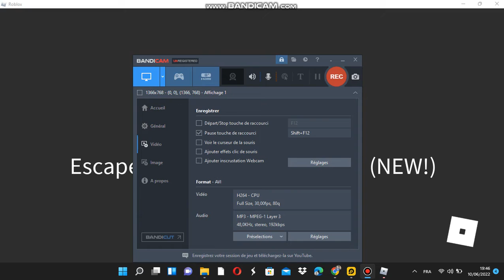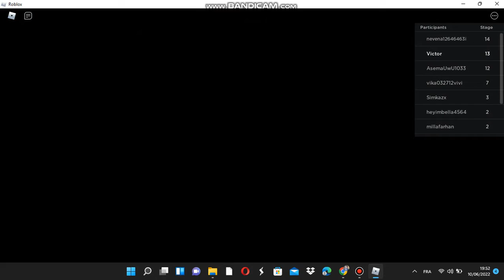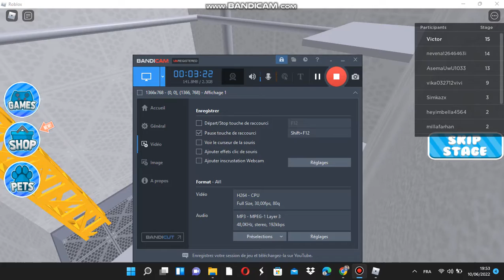On va échapper du bateau de croisière par Wolfgamingyt sans partie pc v2